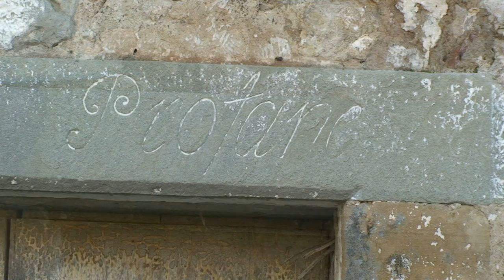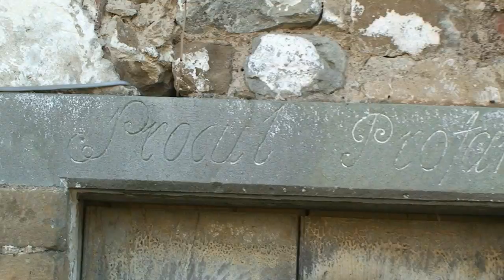Villa Fedele, un patrimonio da recuperare